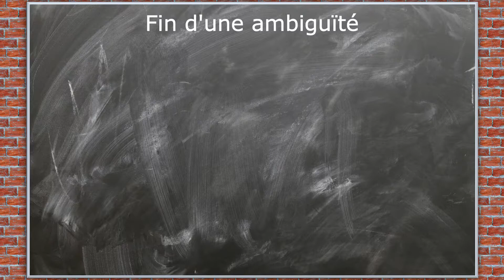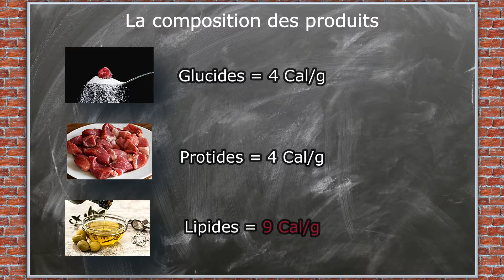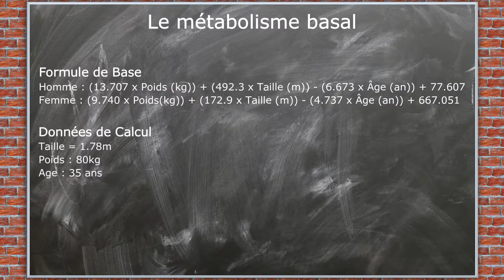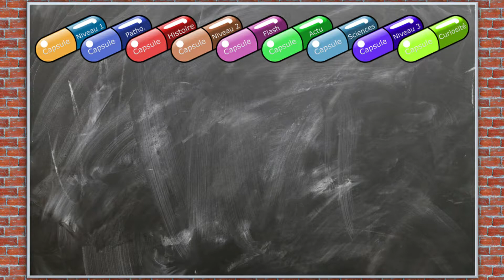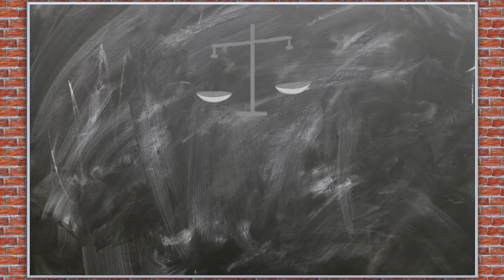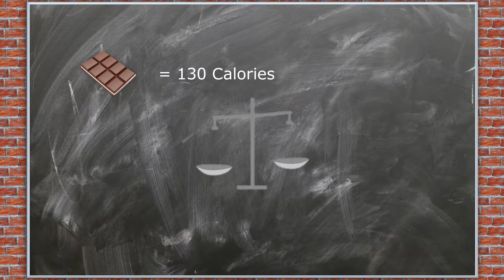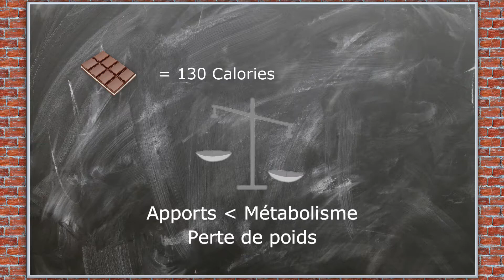Les Calories : TOUT COMPRENDRE - CF#13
Une Calorie, vous savez ce que c'est ? Est-ce la même chose que la calorie, ou le kilocalorie (kcal)? Et vous savez ce que ça représente ? Dans cette capsule flash, je vous apprends ce qu'est une Calorie, à quoi ça correspond dans la vraie, ce qu'est le métabolisme de base, ou métabolisme basal, et en quoi tout ceci influe la prise ou la perte de poids, dans le cadre d'un régime par exemple.

Chapitres de la vidéo :
00:00 Introduction
00:45 Une Calorie c'est quoi ?
03:43 Apports journaliers
07:58 Calories et Régime
10:35 Conclusion